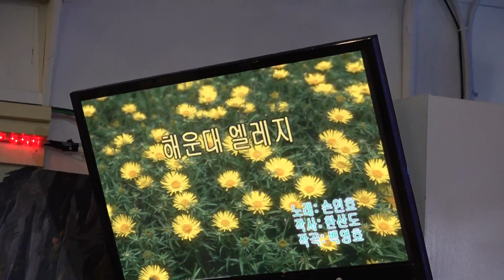가수 김용만 해운대 엘레지 고은예술단정기공연 [단장:안희성 전화:010-3377-5897] 장소:극장식공연장미가 일시:2019 4 10 [매주 수 요일]